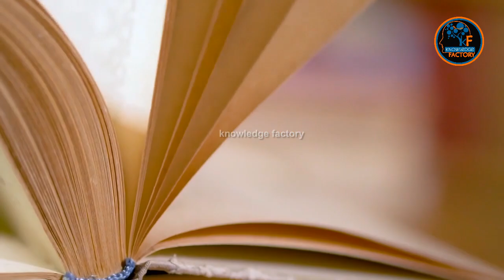Complete History Of Saf Ibn Sayyad || ibn sayyad kon tha? || Knowledge Factory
Produced by : Ali Akram
Voice Over : Muhammad Ilyas
SEO & Script : Hasnain Tayyab
__/LINKS\_